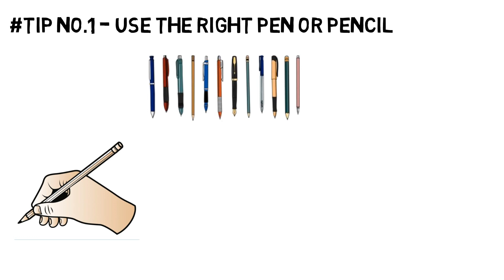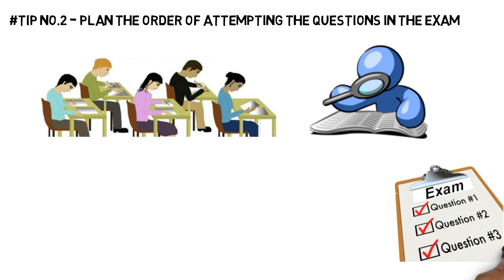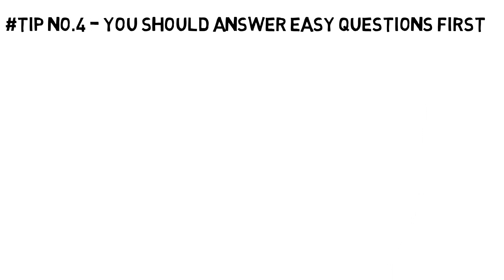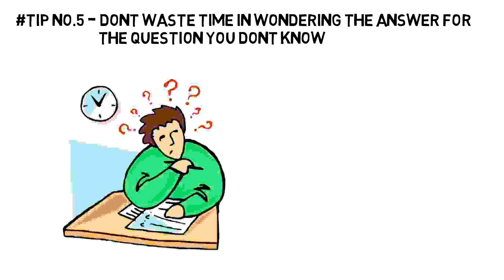Write Faster Than Others- Guaranteed! चौंक जायेंगे आप!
दोस्तों हम जब भी कोई एग्जाम देने जाते हैं, तो हमारे मन में ये डर ज़रूर रहता है की हम पूरा किएशन पेपर एटेम्पट कर पायंगे या नहीं। क्या गिवेन टाइम लिमिट में हम सारे क्वेश्चन पूरे कर पाएंगे या नहीं। तो कैंडिडेट्स के माइंड में हमेशा ये डर बना रहता है की कही मेरा पेपर छूट न जाए.

तो दोस्तों आपकी इसी समस्या का समाधान करने के लिए आज hum इस वीडियो में आपको बताएंगे की कैसे आप कुछ सिंपल मगर असरदार टिप्स फॉर फास्टर राइटिंग इन एग्जाम। इन टिप्स को फॉलो कर आप कम समय में ज्यादा लिख एग्जाम क्वेशन पेपर पूरा एटेम्पट कर पाएंगे.

Tip No.1 - Use the right Pen or Pencil
दोस्तों आप लिखने के लिए कयने पेन या पेंसिल का यूस करते है इससे आपकी  राइटिंग स्पीड काफी हद तक डिपेंड करती हैं. आप जिस पेन से लिख रहे हो वो आपके हाथो में अच्छे से गृप करना चाहिए। पेन को ज्यादा टाइटली होल्ड न करें.

स्टूडेंट्स अक्सर पेन के ब्रांड और लुक से अत्त्रक्ट होकर काफी हैवी पेन यूस करने लगते हैं तो आप ये बात ध्यान रखें की पेन जितना हैवी होगा आपकी राइटिंग स्पीड उतनी ही स्लो होती जयेगी। और हैवी पेन से लगातार लिखने से आपके हाथो में दर्द भी मेहसूस होने लगेगा। तो इसके लिए आपको ये श्योर करना है की कौनसा पेन आपके हाथ में अच्छा ग्रिप करता है और आप कंफर्ट ज़ोन में लिख पा रहे है या नहीं।

और दोस्तों पेन का वेट काम रखने के लिए मै ये सलाह देना चाहूंगा की आप पेन की कैप उतारकर उसको यूस करें।

Tip No.2 – Plan the Order of attempting the Questions in the Exam
दोस्तों एग्जाम शुरू होने पर जब आपको क्वेशन पेपर दिया जाता है, तो सबसे पहले आप शुरू के 10 से 15 मिनट में पूरा क्वेशन पेपर अच्छे से एग्जामिन करें और प्लान करें की आप किसी आर्डर में सारे क्वेशन्स एटेम्पट करेंगे। अपनी स्ट्रेटेजी के अकॉर्डिंग आप जो सेक्शन आपको इम्पोर्टेन्ट लगता है पहले उसे एटेम्पट कर सकते हैं.

इस प्लानिंग का ये फायदा होता है की आपको पहले अपने मेन क्वेशन्स पुरे कर लेते हैं और आपको हर क्वेशन के बाद ये सोचना नहीं पड़ता कि अब कौनसा क्वेशन एटेम्पट करना है क्युकी इसकी प्लानिंग आप शुरू में ही कर चुके हैं. इससे आपका अच्छा टाइम यूटिलाइजेशन होता हैं.

Tip No.3 – Don’t spend too much time on Presentation
एग्जाम में आंसर्स लिखते वक़्त हम सभी की ये आदत होती है की हम अपने आंसर को अच्छे से अच्छा प्रेजेंट करना चाहते हैं ताकि हमे इसका मैक्सिमम बेनिफिट मिले जो की अच्छी चीज़ है लेकिन इस पर इतना भी टाइम वास्ते नहीं करना है की लास्ट में  आप पुरे क्वेशन्स ही एटेम्पट ना कर पाएं।

कई स्टूडेंट्स अंसार  लिखने के बाद उसमें इम्पोर्टेन्ट पॉइंट्स को अंडरलाइन करने में काफी टाइम वेस्ट कर देते हैं. इससे बेहतर ये रहेगा की आप अपने आंसर्स पॉइंट्स में लिखने की कोशिश करें.

Tip No.4 –You should answer easy questions first
फ्रेंड्स क्वेशन पेपर एटेम्पट करने से पहले की गयी प्लानिंग के दौरान आप ये डीडे करें की आपको इजी क्वेशन्स पहले एटेम्पट करने हैं।  जिन क्वेशन्स के आंसर आप अच्छे से जानते हैं उन्हें आप बड़ी आसानी से कम समय में एटेम्पट कर लेंगे।

और हाँ दोस्तों आपको क्वेशन की मेरिट के अकॉर्डिंग ही अपने आंसर का कंटेंट डीडे करना है. ऐसा बिलकुल ना हो की जितना कंटेंट आप 10 मार्क्स के क्वेशन के लिए लिख रहे हैं उतना ही 02 मार्क क्वेशन के लिए भी लिख रहे हैं. 02 मार्क्स के अकॉर्डिंग जितना कंटेंट आंसर में चाहिए उतना ही लिखे एक्स्ट्रा लिख कर अपना प्रेशियस टाइम वास्ते न करें.

Tip No.5 – Don’t waste time in wondering the answer for the Question you don’t know
दोस्तों एग्जाम टाइम में अक्सर  हम ऐसी गलती हम करते है की जिस क्वेशन का आंसर हमे नहीं आता उसे सोचने में हम काफी समय बर्बाद कर देते हैं. जो की पेपर छूट जाने का एक मेजर रीज़न है. तो मै आपको ये सलाह ज़रूर देना चाहूंगा की जो क्वेशन आपको नहीं आते उन्हें छोड़ दें और उसे लास्ट में एटेम्पट करने की कोशिश करें.

क्युकी अगर आप इन क्वेशन्स के आंसर सोचने में टाइम वेस्ट करेंगे तो जिन क्वेशन्स के आंसर्स आपको आते हैं तो आपको उनके आंसर्स लिखने का भी टाइम नहीं मिलेगा आपका पेपर छूट जयेगा. तो बेहतर यही होगा कि अगर आपको किसी क्वेशन का आंसर नहीं आता तो उसे लास्ट में एटेम्पट करने के लिए छोड़ दीजिये।

तो दोस्तों ये थी एग्जाम में तेज़ी से लिखने की कुछ सिंपल टिप्स। हमे यकीन है की अगर आप इन टिप्स को फॉलो करेंगे तो किसी भी एग्जाम में क्वेशन पेपर एटेम्पट करते वक़्त आपकी राइटिंग स्पीड 100% इम्प्रूव होगी।